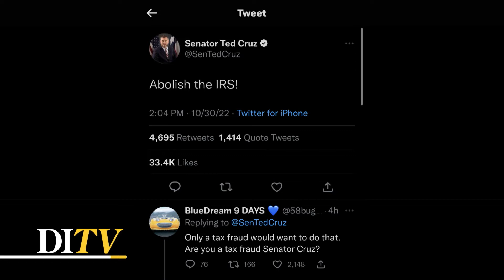DITV: Backroom Breakdown 36: Pelosi's Assault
Maura dives into the assault of Paul Pelosi and the impact that media can have on the public.